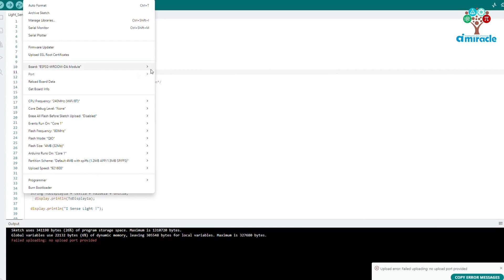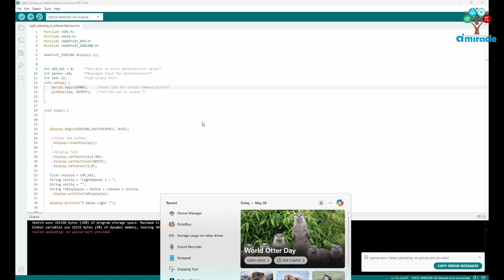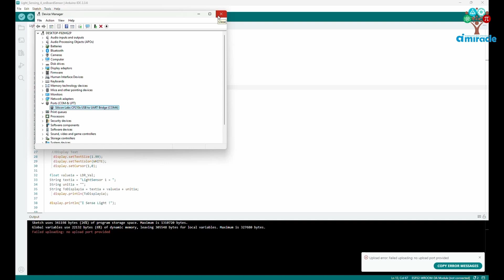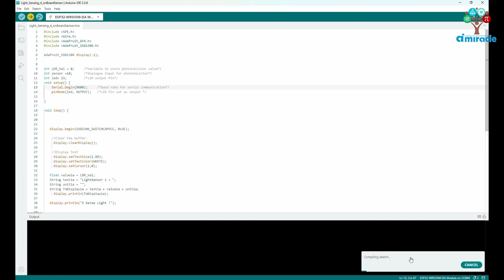How to Fix ESP32 Not Detected in Arduino IDE | Driver Installation & COM Port Issue Solved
Are you trying to connect your ESP32 board to your computer but it’s not showing up in Arduino IDE?

Is the COM port missing or the device showing as unknown in Device Manager? Don’t worry — this video will guide you step-by-step on how to fix it!

Common error symptoms covered: “Port not found” in Arduino IDE “Board not detected” ESP32 not communicating even though it's plugged in No COM port / Driver missing Whether you're using Windows 10 or 11, this tutorial will help you resolve the “ESP32 not found” issue quickly and get back to programming.